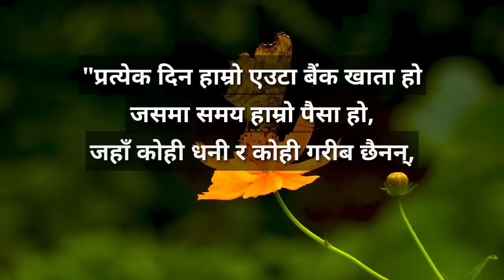YOU WILL NEVER GIVE UP AFTER WATCHING THIS | Story on Never Giving Up Mindset | Gyankunda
YOU WILL NEVER LOOSE HOPE AFTER WATCHING THIS | Story on Hope and Mindset | Gyankunda

Are you feeling stuck or struggling to find hope in your current situation? This inspirational video is for you. Featuring a collection of motivational stories and inspiring people who have overcome adversity, this video will help you shift your mindset and keep going no matter what challenges come your way.

From stories of personal growth and triumph over challenges to coping strategies and mental resilience, this video covers a wide range of topics designed to help you find happiness and build resilience in the face of adversity.

Whether you're facing a difficult time in your personal life or in your career, this video is packed with success stories and positive thinking that will help you stay focused on your goals and believe in yourself.

So if you're ready to never give up and keep going, even when the going gets tough, then watch this inspiring video today and find the hope you need to succeed.